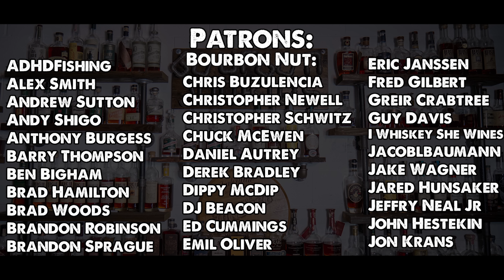Jack Daniels Single Barrel: Barrel Proof Whiskey Review! Breaking the Seal EP#86